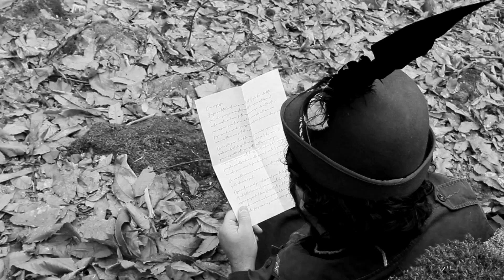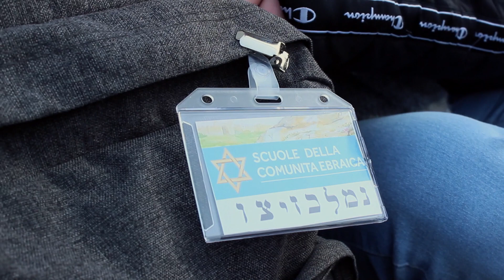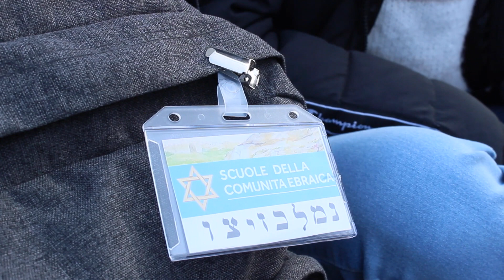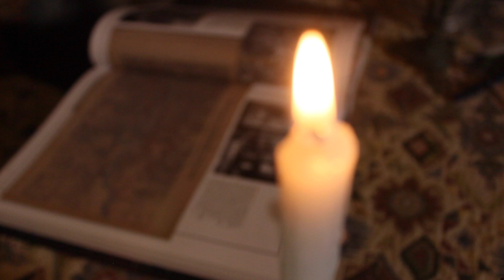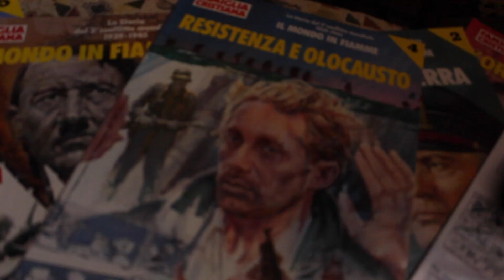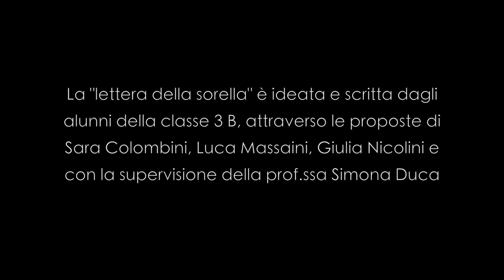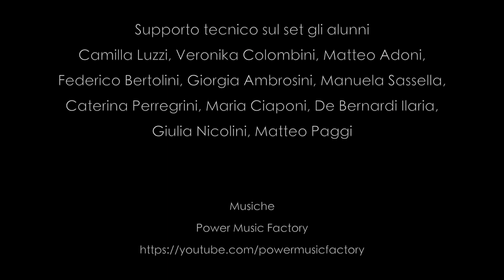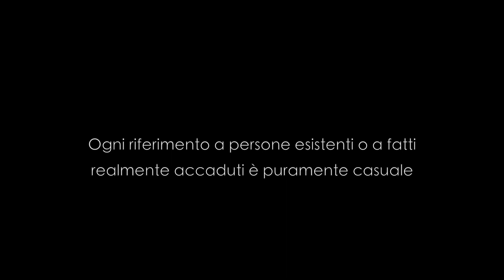Viaggio nella Memoria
Cortometraggio dedicato alla Shoah, realizzato dagli alunni dell'Istituto Comprensivo "G. Gavazzeni" di Talamona (SO).

Durante la seconda guerra mondiale un soldato del corpo degli alpini vive un'esperienza ai limiti dell'impossibile, capace di cambiare profondamente il suo destino.

Regia: Sergio Di Girolamo
Sceneggiatura: Sergio Di Girolamo in collaborazione con gli alunni dell'istituto comprensivo
Interpreti: Gabriele Musco e gli alunni dell'Istituto Comprensivo